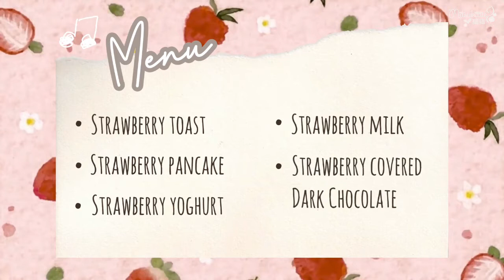Strawberry Home Cafe 🍓 | Mitsukittie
Welcome to Strawberry Home Cafe~!
Menu:
- Strawberry Toast
- Strawberry Pancake
- Strawberry Yoghurt
- Strawberry Milk
- Strawberry Covered Dark Chocolate

See you ♥

Musician: 샛별